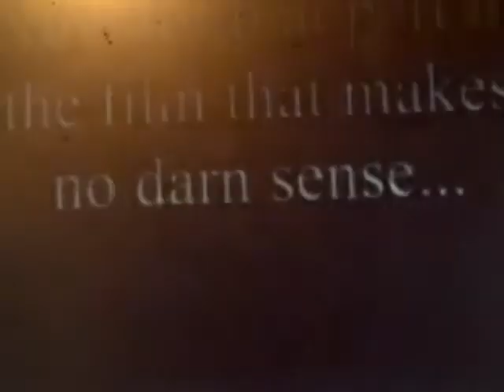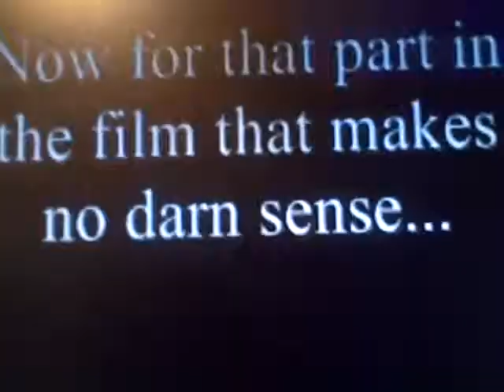13Kh Yeah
HOPE U ENJOY DIZ IZ FILM GOES 2 DA PERSON WHO MADE SF AKA STUPID FILES! PLZ RATE!!